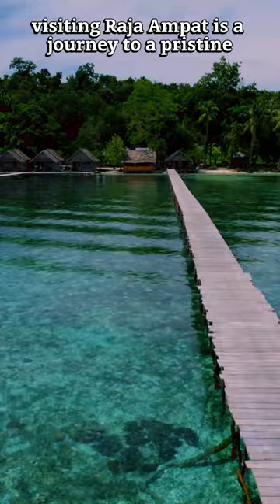Unveiling Raja Ampat: Indonesia's Aquatic Paradise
Dive into the breathtaking beauty of Raja Ampat! With its 1,500 islands, crystal-clear waters, and vibrant marine life, this Indonesian archipelago is a haven for divers. Explore diverse coral reefs and encounter an array of marine species. Join us on a visual journey through the pristine beaches and untouched landscapes of this aquatic paradise. Discover the wonders of Raja Ampat!"